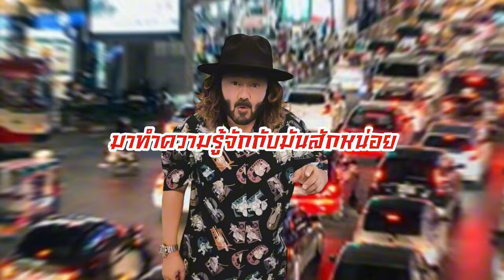ภาษีรถติด ซื้อรถไฟฟ้า ขาดทุน ประชาชนงง! หรือไอเดียบรรเจิด?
รัฐบาลมีแนวคิดใหม่ในการเก็บภาษีรถติดเพื่อใช้เงินซื้อรถไฟฟ้าจากเอกชนที่ขาดทุน! นโยบายนี้จะช่วยลดปัญหารถติดจริงหรือเป็นแค่การผลักภาระให้ประชาชน? ฟังลุงศักดิ์ชวนเครียดมาวิเคราะห์และฟังความคิดเห็นจากฝ่ายค้าน วิโรจน์ ลักขณาอดิศร ที่มีมุมมองต่างเกี่ยวกับนโยบายนี้

Apple Airpods 4 with Active Noise Cancellation ตัดเสียงรบกวนแบบแอ็คทีฟ I iStudio by SPVi

Popmart หูฟังกระเป๋า CRYBABY Tears Factory Series อินเทรนด์อุปกรณ์ต่อพ่วงของขวัญร้องไห้หูฟังเด็กเคสป้องกัน

Canmake Cream Cheek แคนเมค บลัชเนื้อครีมเนียนฉ่ำ สัมผัสนุ่มลื่น